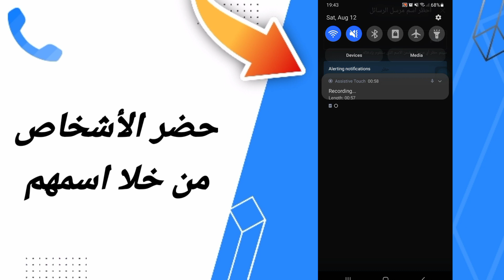كيفية طريقة حظر الأشخاص من خلال اسمهم على تطبيق تروكالر TrueCaller 2023